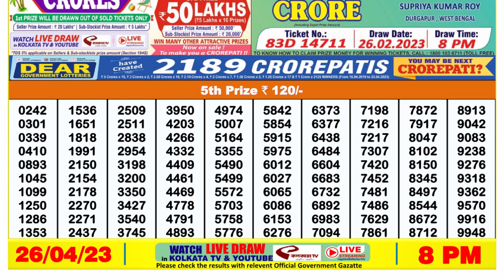Nagaland Lottery Sambad Live 8pm 26.04.23